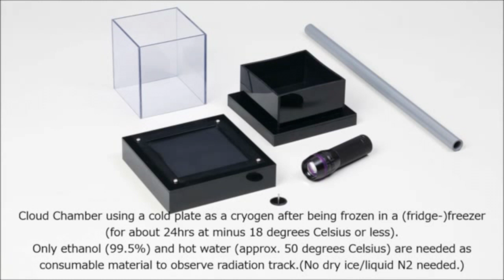Cloud Chamber—No Dry Ice or Liquid Nitrogen Needed! | Arbor Scientific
This safe and affordable Cloud Chamber requires no dry ice or liquid nitrogen. Instead, the apparatus uses a specially designed cold plate that is capable of retaining a low temperature for about one hour by freezing the plate in a standard freezer. Tracks of radiation can be observed for about 20 minutes (until ethanol is vaporized) in a room at 25℃ (77°F). The cold plate can be used repeatedly by freezing it again. The only consumables required to observe radiation tracks are ethanol (99.5%) and hot water (~50° C).